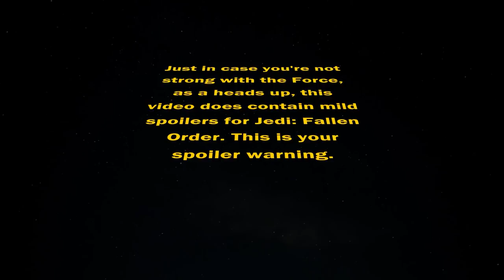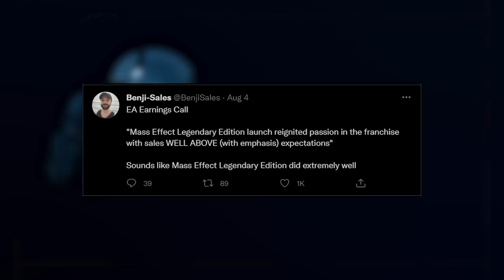How Star Wars Jedi: Fallen Order Rescued EA's Single-Player Games | Xplay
In what way does Star Wars Jedi: Fallen Order connect to Bioware and the Dragon Age series? Join Jirard the Completionist as he dives into EA's publishing timeline and uncovers what made Jedi: Fallen Order not only a phenomenal game, but also how it has affected the future of single-player games at EA as a whole.